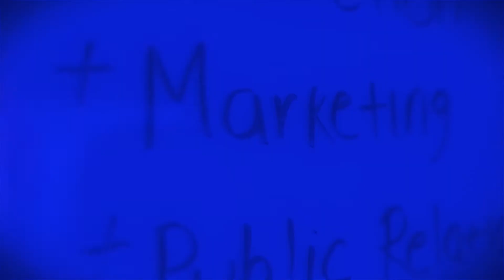Watch The Thrown Ep: 8 "Q&A with Lizzy & Andrea"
What makes Lizzy and Andrea tick? It's time they answer viewer questions. They keep it real and honest by answering questions that slide into their DM's or inbox..lol.